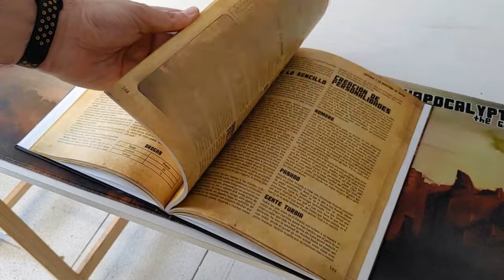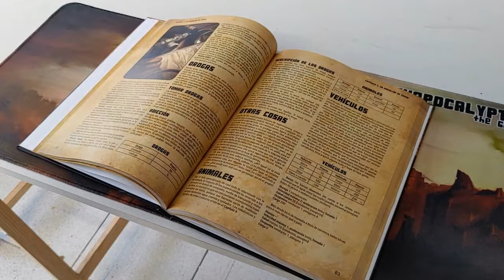Kickstarter de Punkapocalyptic: el juego de rol - Diario 1 [ Presentación del Libro ]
En este primer diario comentamos un poco por qué debéis apoyarnos y enseñamos un ejemplar físico del libro
¡¡¡Entra en nuestra campaña de Kickstarter!!!

Errores: Los Early acaban a las 18:00 que era la fecha inicial de inicio de la campaña y KS nos la mantuvo.
Le cambio el apellido a Robert  J. Schwalb por Schwartzmann (se me ha ido al líder del V Reich).